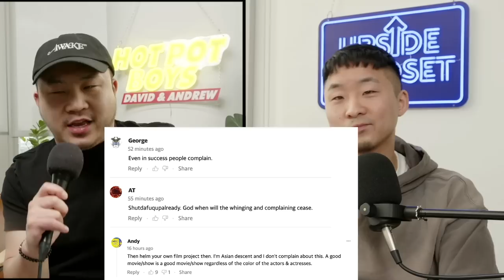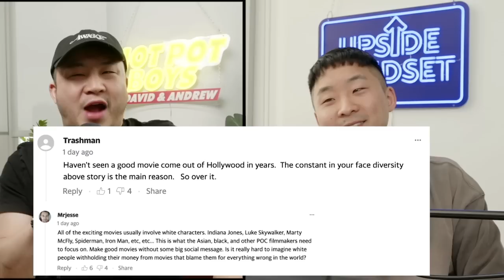Did Crazy Rich Asians Make it WORSE For Asian Movies?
Follow us for more personal content!
▸ Joint
CAMERA //
EDITOR //